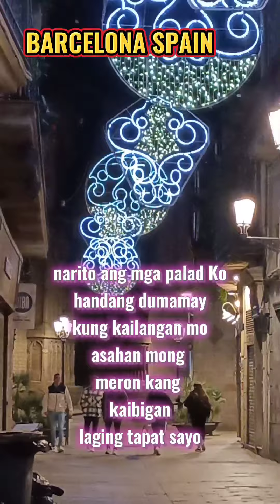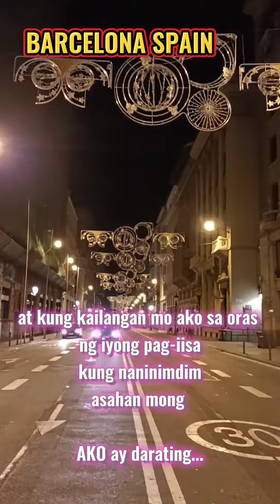SAD..,?THIS CHRISTMAS?...YOU'RE NOT ALONE..MERRY CHRISTMAS#Shorts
Say...Yes!
reaching out!

Perhaps you are alone this year because you turned down invitations. Know that it's OK to call those people back and say "yes."

Have a very wonderful Christmas!Feliz Navidad!